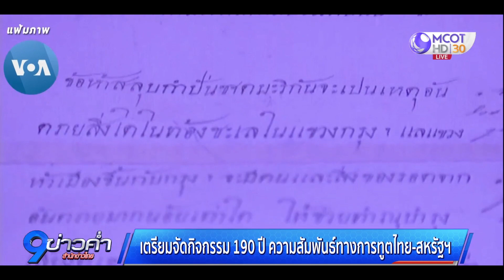VOA ส่งตรงจากสหรัฐ : เตรียมฉลอง 190 ปี ความสัมพันธ์ทางการทูตไทย-สหรัฐ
สถานเอกอัครราชทูตไทย ณ กรุงวอชิงตัน เตรียมจัดกิจกรรมฉลองวาระครบรอบ 190 ปี ความสัมพันธ์ทางการทูตระหว่างไทย-สหรัฐ และเตรียมพร้อมจัดการเลือกตั้งนอกราชอาณาจักรสำหรับคนไทยในสหรัฐ ทันทีที่มีความชัดเจน ติดตามจาก คุณนพรัตน์ ชัยเฉลิมมงคล ผู้สื่อข่าว VOA ไทย รายงานจากสหรัฐอเมริกา